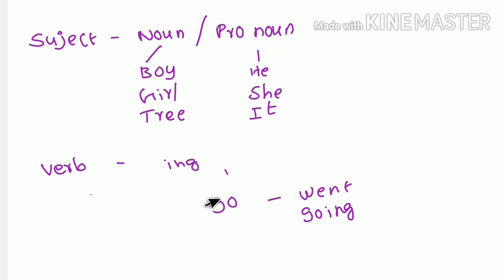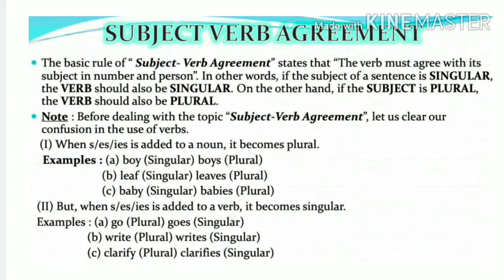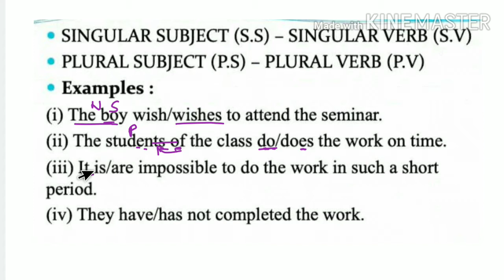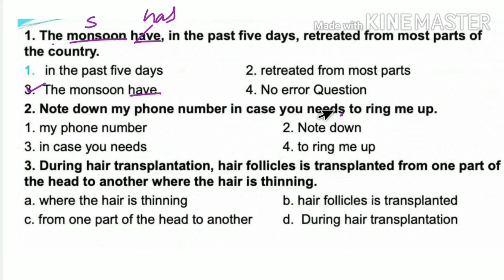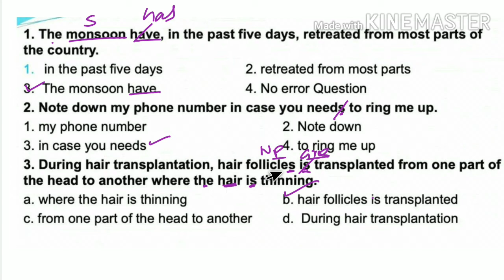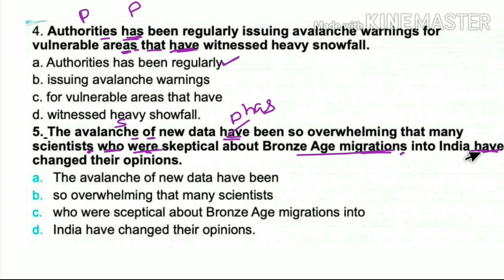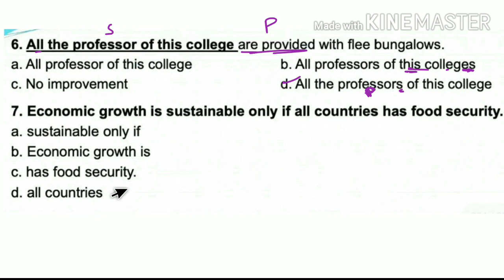English Grammar in Tamil. SSC English Classes in Tamil.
Hi this is Chandrasekar. I have cleared SSC CPO Sub Inspector examination with self study. In this video I had discussed about SSC English grammar. It will be also useful for banking aspirants.